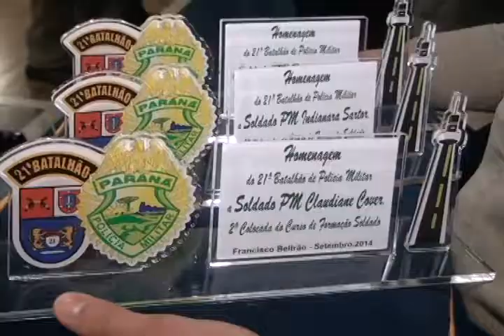Formação de Soldados Policiais e Bombeiros Militares acontece em Francisco Beltrão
A solenidade foi prestigiada por várias autoridades civis e militares da região sudoeste. Familiares dos militares foram homenageados com um quadro como lembrança das turmas. Foram premiados pelas primeiras colocações os Soldados Tomazzoni, segunda Colocada a Soldado Cover e 1ª Colocada Sd. 2ª Cl. Sartor. E ainda a soldado Gisele, 2° Anderson e 1° e soldado Bressan.
Sonora

Os 83 Soldados policiais militares e 18 Soldados bombeiros militares serão distribuídos nas seções e companhias das respectivas unidades, sendo que alguns soldados bombeiros também irão compor o efetivo do 2° SGBI – Pato Branco.